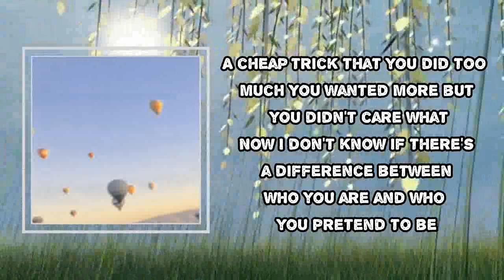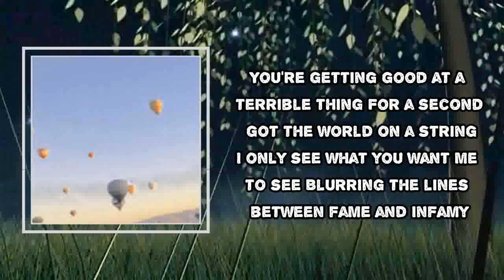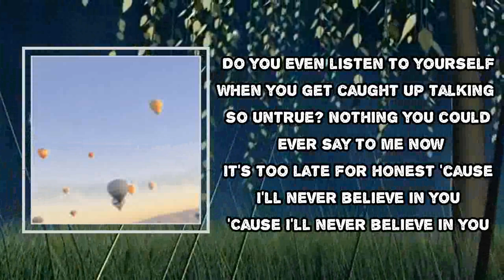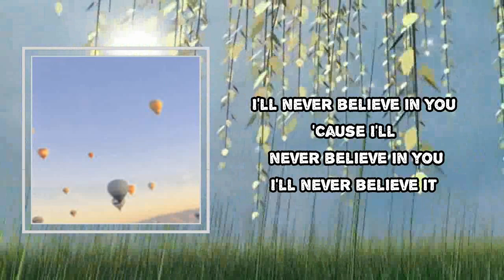Silverstein - Shape Shift (Lyrics)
Shape Shift

Shape Shift Lyrics:
Shape shift till you disappear
A secret handshake looking in the mirror
You're losing touch with the side of yourself
That knows the difference between heaven and hell

A cheap trick that you did too much
You wanted more but you didn't care what
Now I don't know if there's a difference between
Who you are and who you pretend to be

I never stood a chance here, did I?
You got me in a trance with another line

Do you even listen to yourself
When you get caught up talking so untrue?
Nothing you could say to me now
It's too late for honest cause I'll never believe in you
Cause I'll never believe in you

You're getting good at terrible thing
For a second got the world on a string
I only see what you want me to see
Blurring the lines between fame and infamy

Nothing you could ever say to me now

I'll never believe it